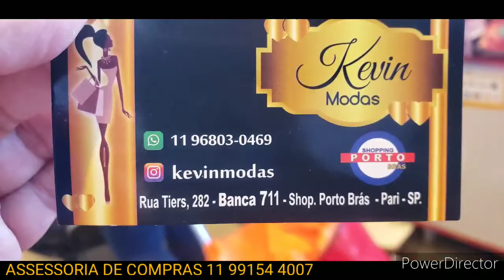CONJUNTOS LINDOS TRICOLORES....BRÁS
ACESSORIA DE COMPRAS DO CANAL